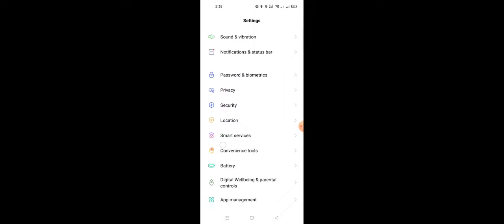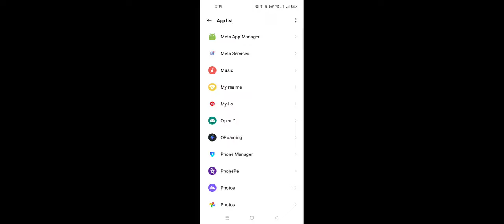some abnormal activity detached account delete rummy me declare kaise karte hain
rummy nabob real or fake,rummy me declare kaise karte hain,online rummy is real or fake,rummy central up to,go rummy,rummy nabob,rummy nabob custome care se baat kaise kare,rummy nabob account block ho gaya,rummy nabob account frezon ho gaya,how to unlock rummy nabob,rummy nabob account ko unblock kaise kare,your account is temporarily frezon,pokerstars,unblock kaise kare